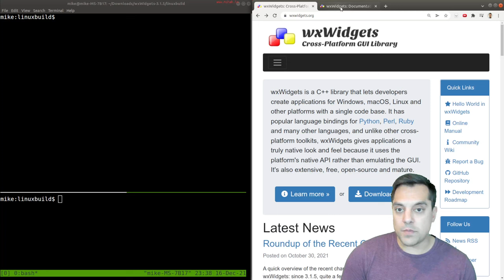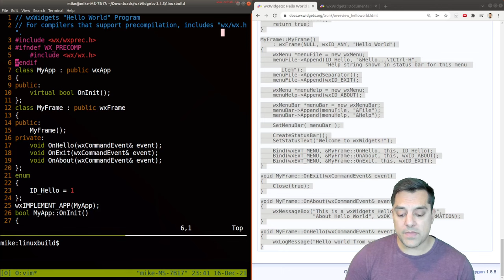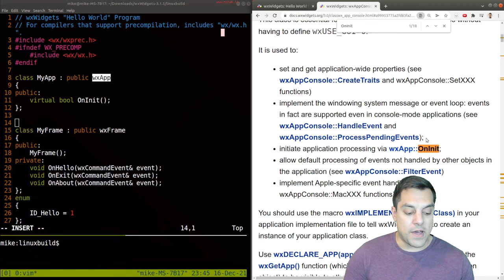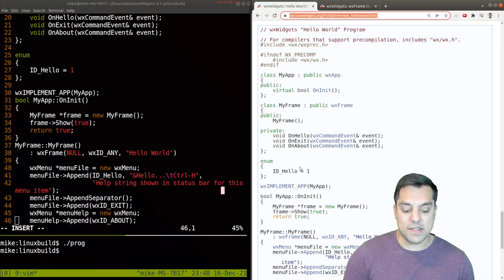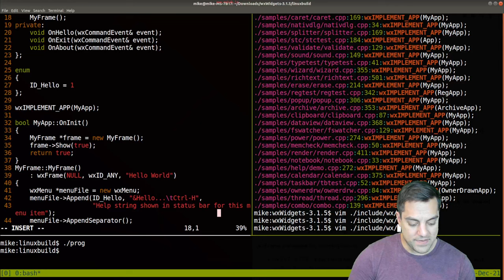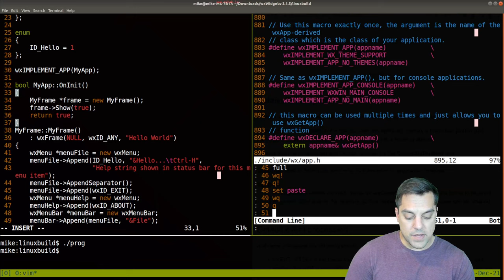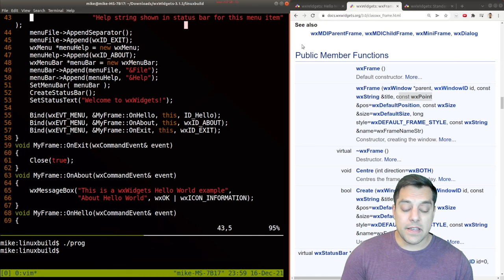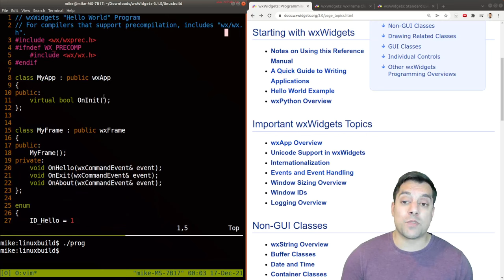wxWidgets hello world application explained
►Lesson Description: In this lesson I spend some time walking through the hello world example explaining what the code is doing. I'll show you how to navigate the wxWidgets documentation, and we'll even dive into the source code so you can see that there is no magic behind the scenes of wxWidgets.

00:00 Welcome and introduction
00:55 Rebuilding the hello world example and review of wx-config
2:30 Running the hello world example
3:10 Hello world library includes and finding classes
4:20 wxApp is our main application
6:14 wxFrame understanding how to build our window
8:10 enum and the idea of unique identifiers for events
9:23 Diving into wxWidgets source to understand wxIMPLEMENT_APP
13:00 OnInit and the setup of our application
14:08 The parameters of wxFrame constructor
15:24 Creating a user interface one object at a time
16:06 Binding events to make action happen
17:30 Where to go next for understanding wxWidgets
19:30 Wrap up and conclusion